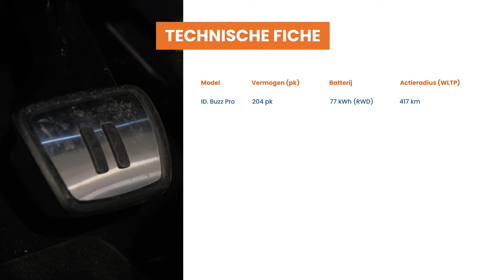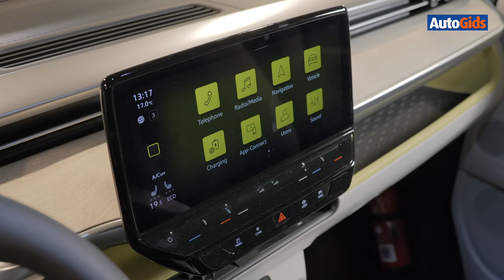Volkswagen ID. Buzz (2023)- Detailtest Autogids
Van het universum van Star Wars tot de hipste stranden, deze telg van de elektrische ID-familie speelt in op de iconische status van de historische VW-busjes om ons overstag te doen gaan. Maar wat blijft er van de Volkswagen ID. Buzz over als je door die façade kijkt?

Want we zijn niet allemaal Californische surfers, ongebonden muzikanten of avontuurlijke hippies... laat staan renteniers. En laat je niet misleiden: afgezien van de visuele gelijkenissen en de achterwielaangedreven architectuur heeft de elektrische VW ID. Buzz weinig van zijn illustere (en destijds betaalbare) voorganger, de Volkswagen T1.

00:00​​​ Introductie
00:25 Exterieur
03:19 Motoren
04:05 Rij-indruk
07:02 Interieur
12:55​​​ Budget
14:49​​​ Conclusie

Lees onze detailtest van de ID. Buzz